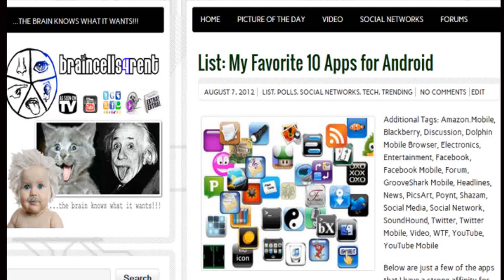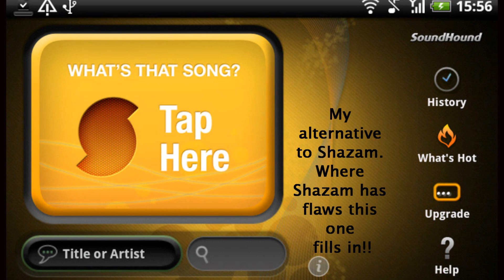List: My Favorite 10 Apps for Android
"...the brain knows what it wants!"
What it wants: Too see a shortlist of my favorite apps for the Android OS.